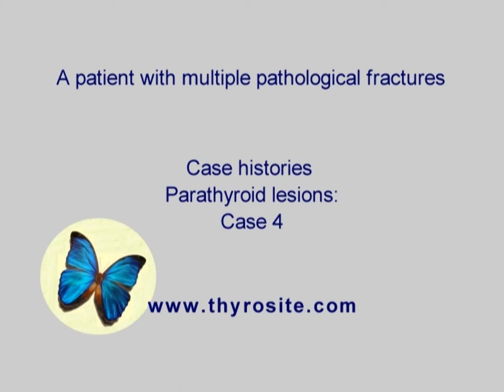A hyperparathyroid patient. Parathyroid lesions - case 4